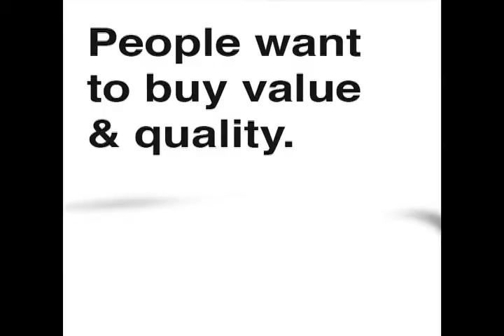Golly Waffle Ad